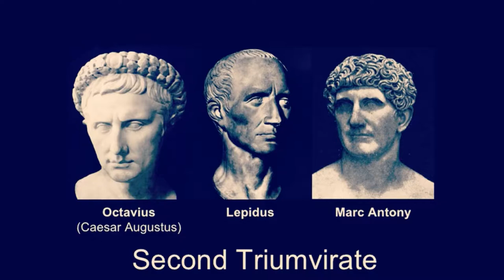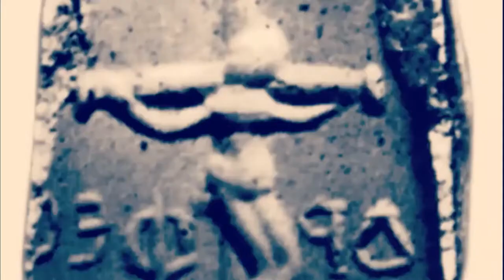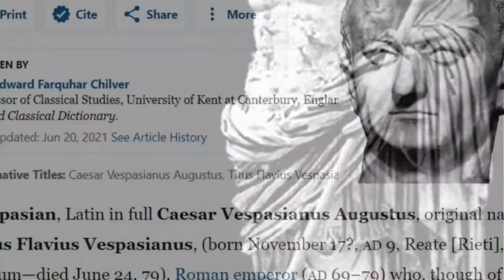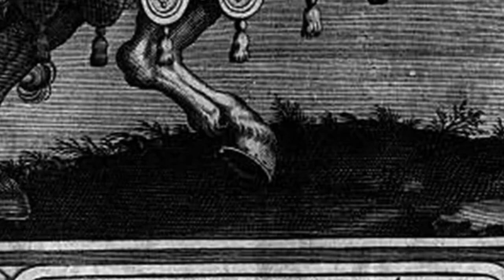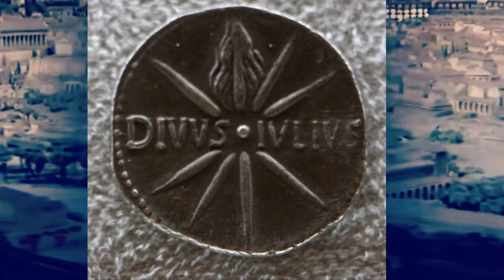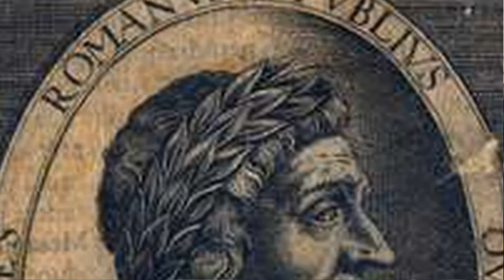The Apotheosis of Julius Caesar & Augustus the Divine Son of God - Ovid Metamorphosis Book 15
The Roman Empire was led by a Great Caesar, who adopted Octavian in his Will, allowing His Divine Son to Avenge his Death from Heaven. The Books Aeneid & Metamorphosis by Virgil & Ovid are masterpiece poetic classics. In this video I compare the two and then read from Ovid's 15th Book.